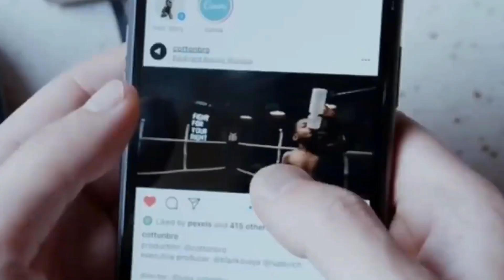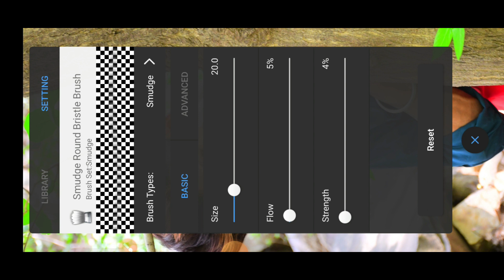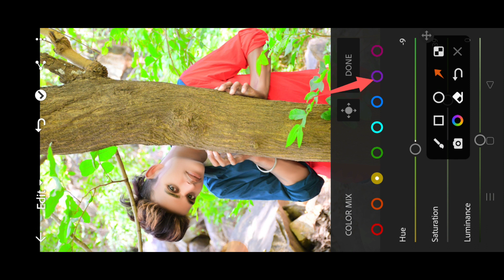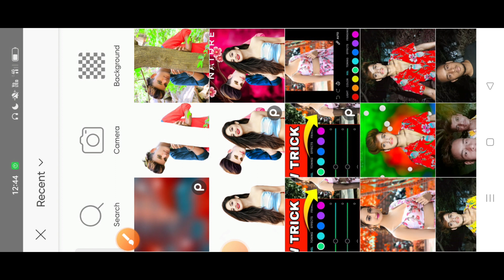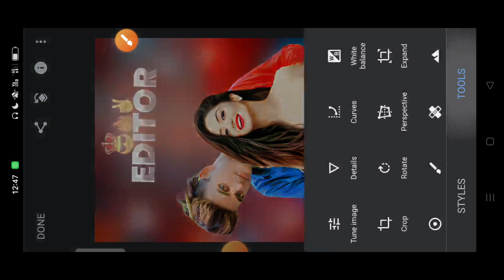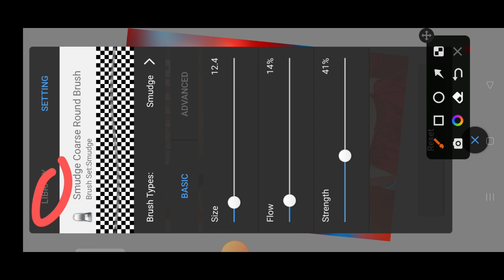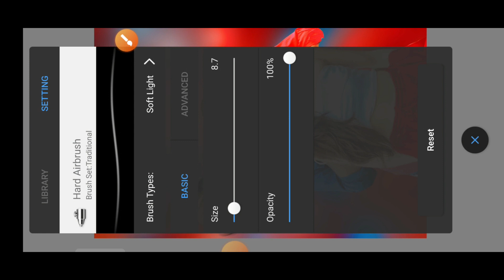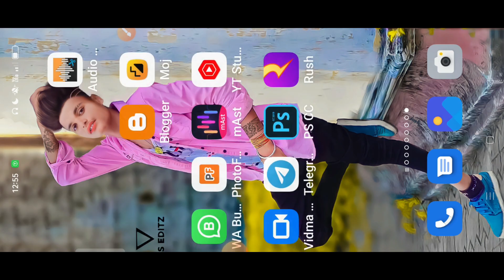Picsart Photo Editing | Girls Ke Sath Photo Editing | Full Hindi Tutorial - Lightroom Editing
Viral pose for Instagram
Picsart full hindi photo editing video how to use picsart tools PicsArt best real cb editing
PicsArt demon eve
PicsArt clean face in
PicsArt PicsArt editing tutorial
lightroom Editing
Snapseed Editing
Snapseed photo editing
toolwiz photo editing toolwiz editing